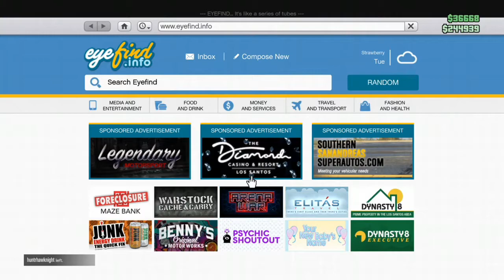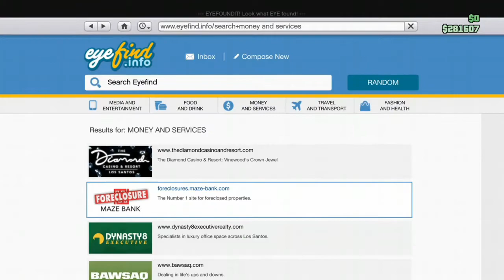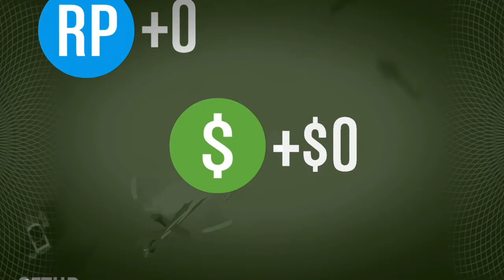How to Land a Helicopter | CTG Heists (GTA Online)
Hello Fellow Cravers! After another successful Heist done it is time for GD, Kev, Gen and Matt to re- Wait who is at the door oh no is that Trevor?!